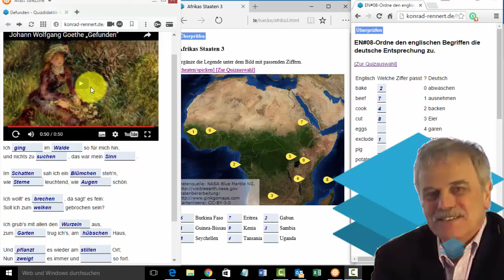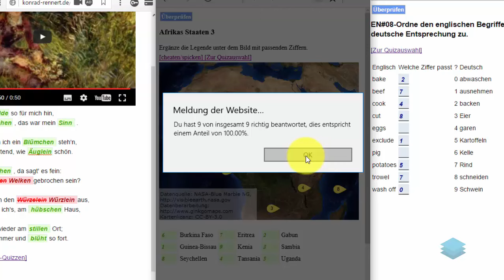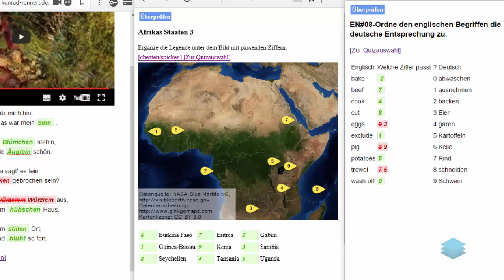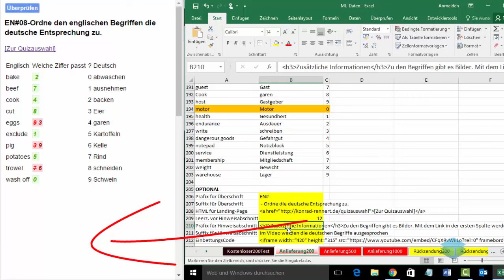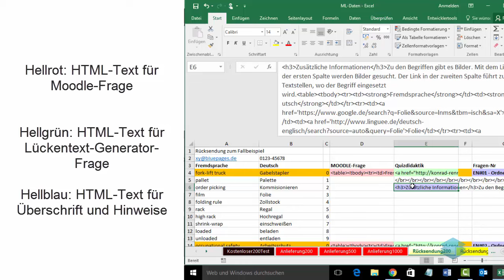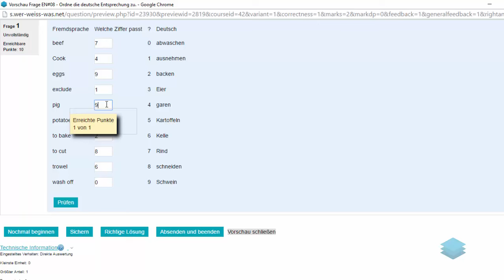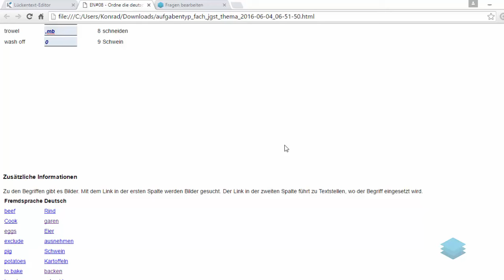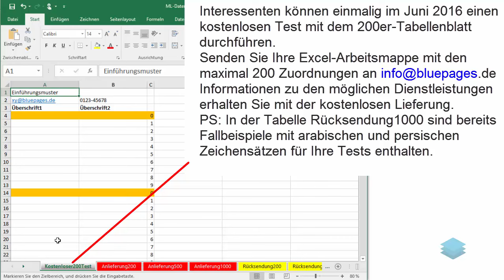Duale Testerstellung - Teil 2 von 3: Zuordnungsfragen mit den bluepages Tools produzieren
Im Video wird ein Tool beschrieben welches auf Excel-Tabellen zugreift. In einem Arbeitsgang werden die Fragen sowohl für die Lernplattform Moodle als auch für einen Lückentextgenerator aufbereitet.
Mit der angebotenen Dienstleistung können Kunden ihre vorbereiteten Tabellen, z.B.: für Vokabeltests mit 200, 500 oder 1000 Zuordnungen einsenden. Die Einsendungen werden von der bluepages gmbh eingelesen und sofort bearbeitet. Das Ergebnis wird innerhalb eines Arbeitstages geliefert. In der Erprobungsphase ist die Bearbeitung der kleinen 200er-Mappe für jeden Interessenten einmal kostenlos. Danach kostet die Dienstleistung für jede 200er-Tabelle 30 Euro, für die 500er Tabelle sind 50 Euro zu zahlen und die 1000er Tabelle wird 70 Euro kosten. Wenn der Lieferant der Tabellen alle Rechte am Material hat, weil die Vokabeln selbst zusammengestellt wurden, kann das Material nicht nur für die eigene Einrichtung, sondern global verwendet werden. Die Mappe mit dem angebotenen Material steht unter einer CC-BY Lizenz und kann als OER eingesetzt werden.